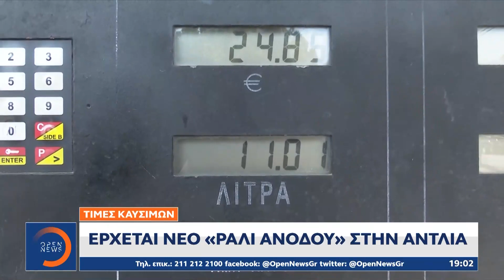Απόγνωση των καταναλωτών για την ακρίβεια | Κεντρικό Δελτίο Ειδήσεων 1/8/2023 | OPEN TV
Αντιμέτωποι με την τέλεια καταιγίδα στα τρόφιμα βρίσκονται οι καταναλωτές, που βλέπουν το λογαριασμό για τα ψώνια της εβδομάδας να φουσκώνει διαρκώς. Οι ανατιμήσεις στα τρόφιμα βάζουν ξανά σε ανοδική τροχιά τον πληθωρισμό, την ώρα που αυξήσεις στα καύσιμα εκτοξεύουν τα μεταφορικά κόστη, προμηνύοντας νέα άλματα ακρίβειας στο ράφι.